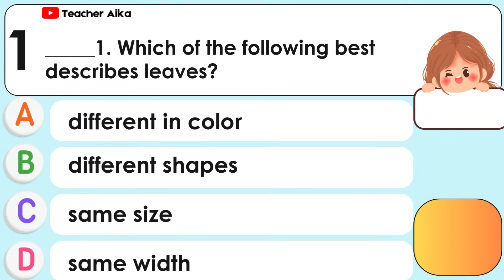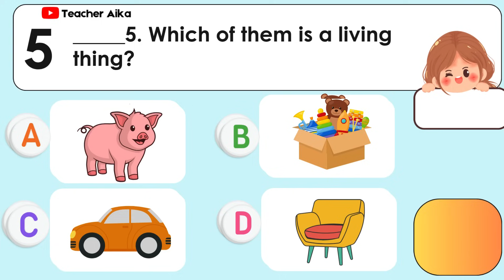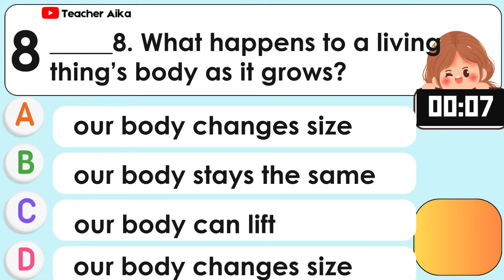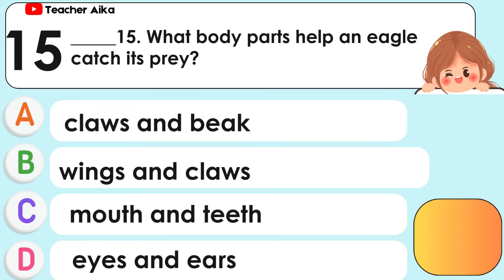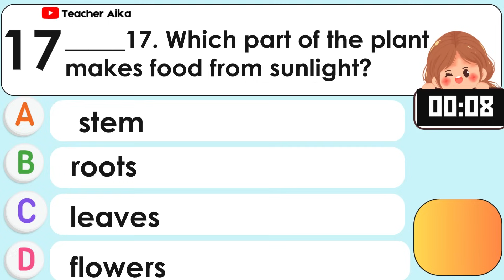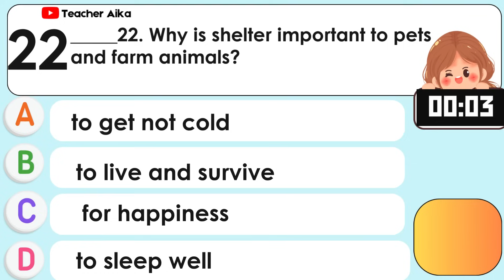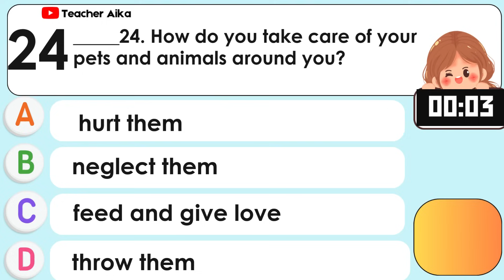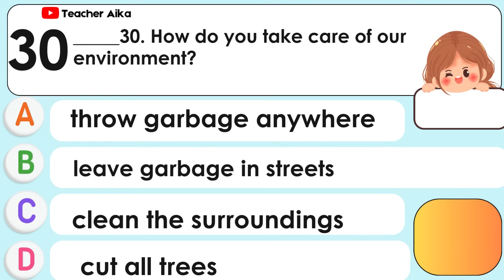SCIENCE 3 GRADE 3 Quarter 2 SECOND Periodical Test Reviewer